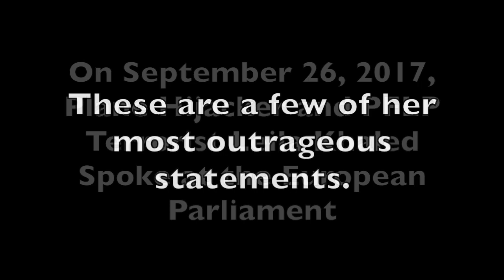PFLP Terrorsit Leila Khaled at the European Parliament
On September 26, 2017, PFLP terrorist and plane hijacker Leila Khaled was hosted in the European Parliament by the GUE/NGL party. The audience, including Members of the European Parliament, gave her a standing ovation. NGO Monitor has compiled some of her more outrageous statements.